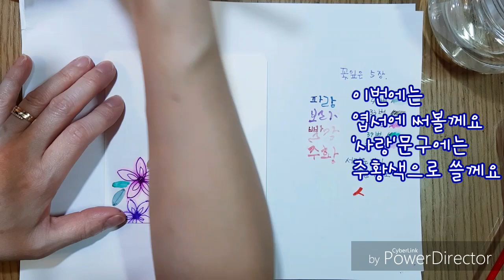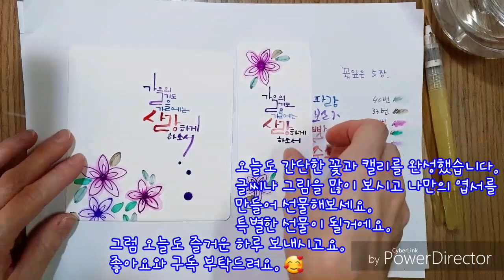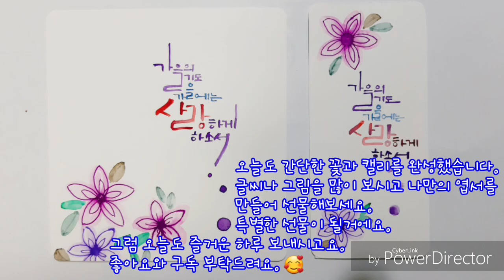ep3.간절함에게 마음을 전하세요.[feat.플러스펜 수채화/캘리그라피/꽃그림]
쉽고 간단한 싸인펜 수채화 그림과 캘리그라피 엽서 만들기